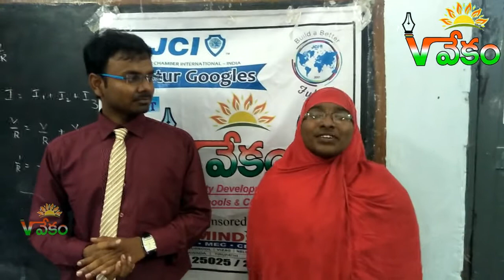SSC(IIT) Batch STUDENTS FEEDBACK ABOUT VIVEKAM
JCI GUNTUR GOOGLES
SRI BHRAMARA TOWNSHIPS PVT Ltd